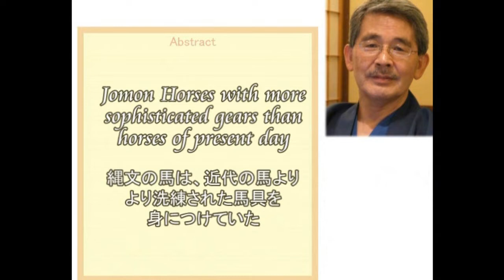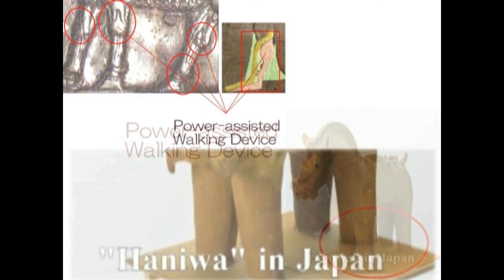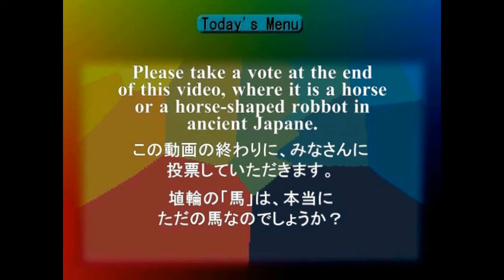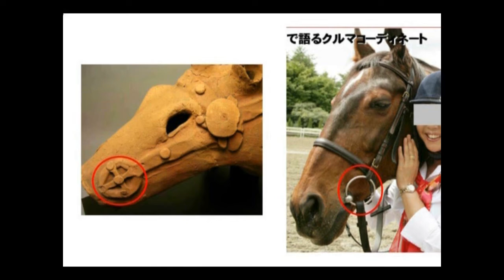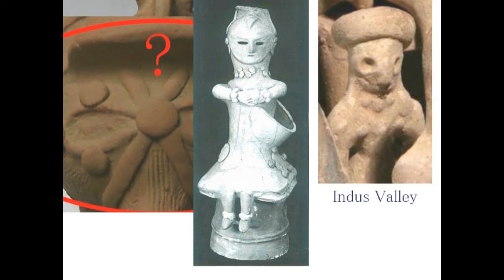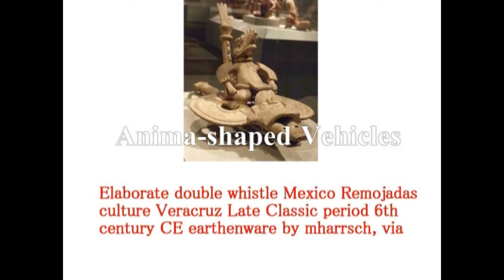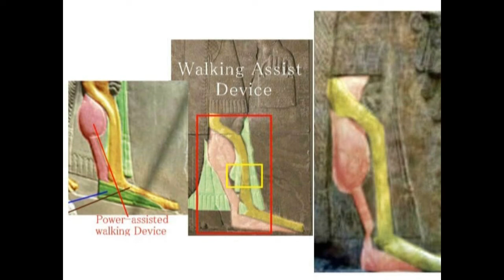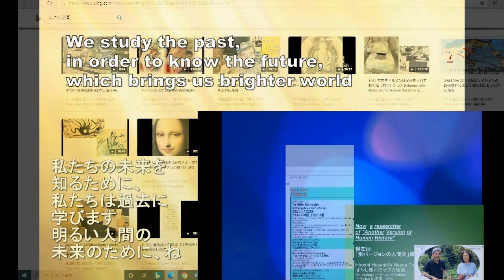3341【63G】Horse shaped Vehicle in Japan+Haniwa日本の馬型乗り物＋謎の埴輪by Hiroshi Hayashi, Japan